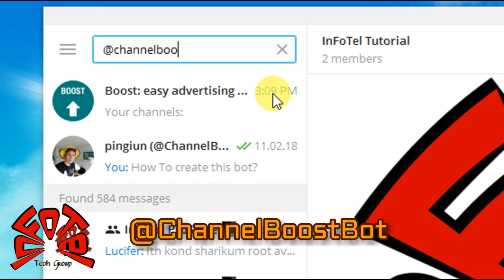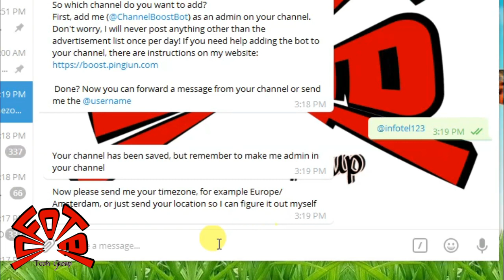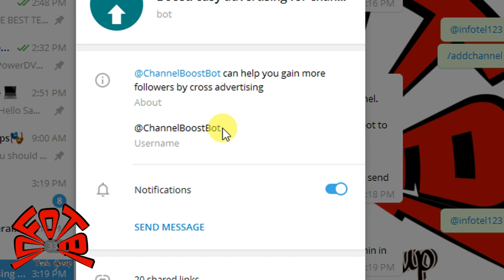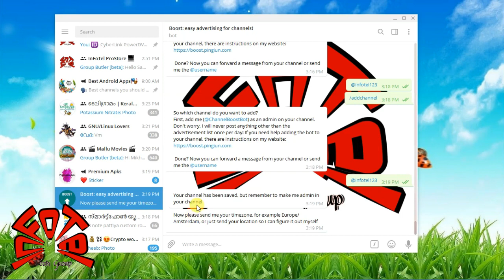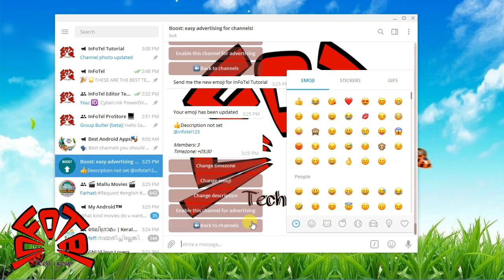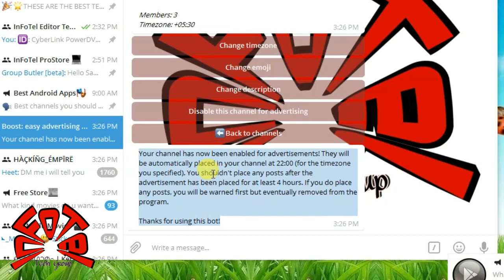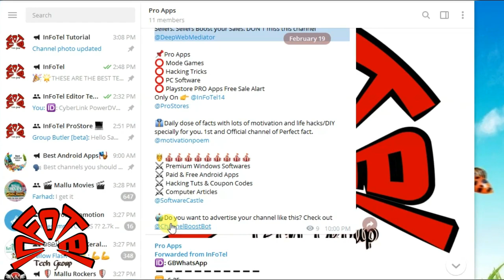How To Promote/Boost Telegram Channel Essay [Free]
How To Promote/Boost Telegram Channel [advertising]

This bot will post advertisement lists in your channel each night at 22:00 (for the timezone you specified). New rules: you CAN post messages within 4 hours of the advertisement.
18+ or NSFW channels are not allowed on the list.
The list in your channel will contain advertisements for about 8 channels and a link to this bot. The same list will be post to all those channels, this way a lot of people will see your advertisement.